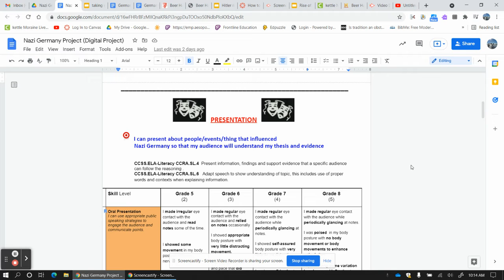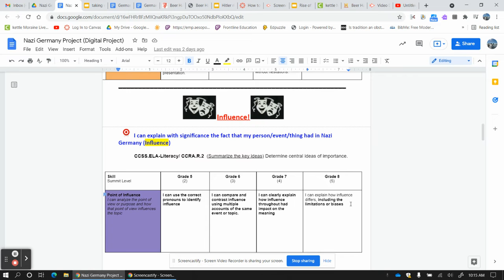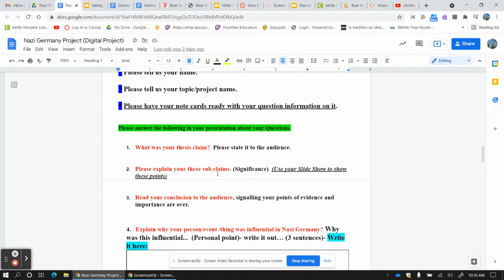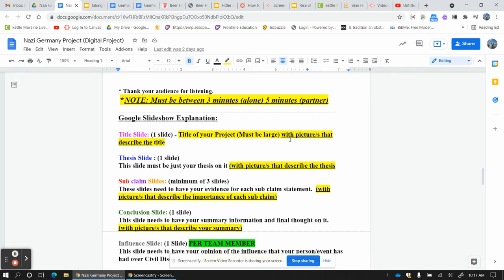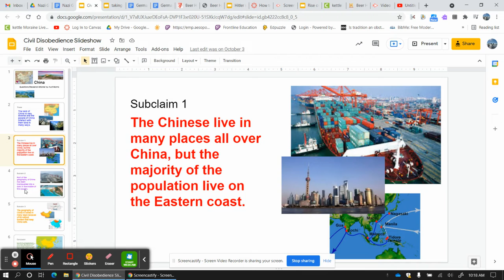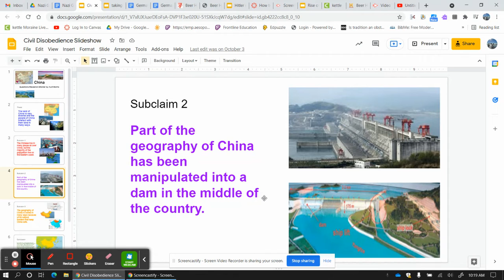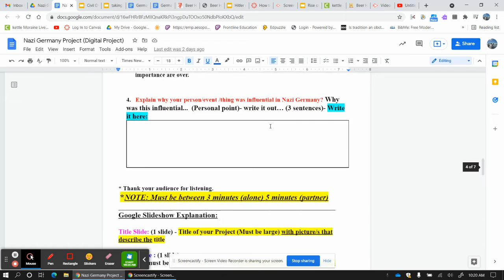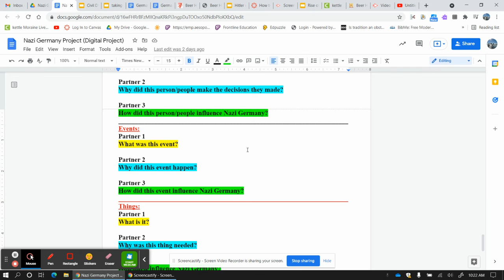Untitled: Oct 21, 2021 10:23 AM